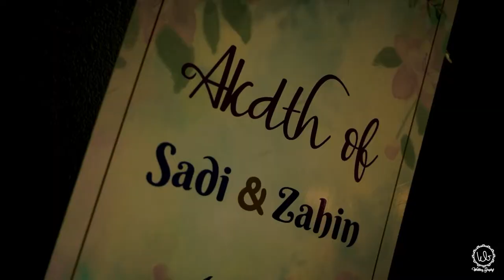sadi & zahin Akdth trailer | Wedding Graphy | Bangladeshi wedding Cinematography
Sadi X Zahin || Akdth
Wedding Trailer By: Wedding Graphy
Direction: Mohammad Somain Nasim